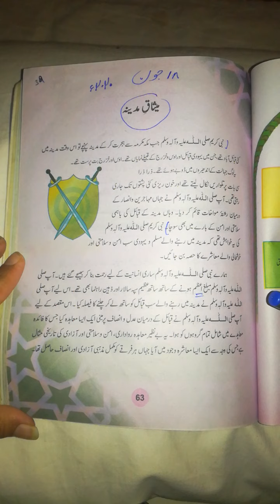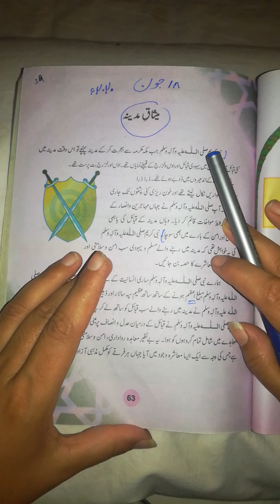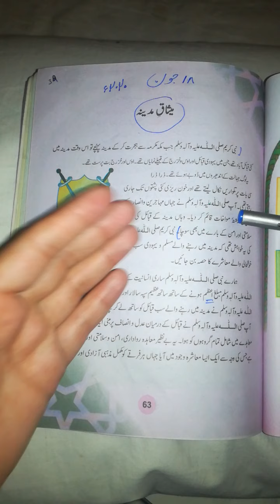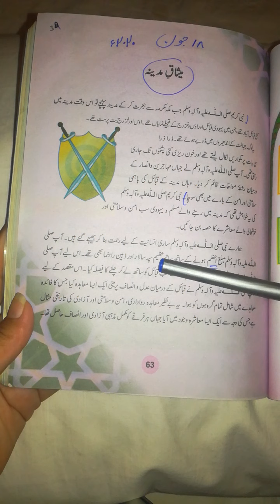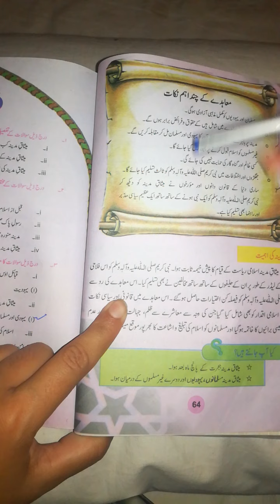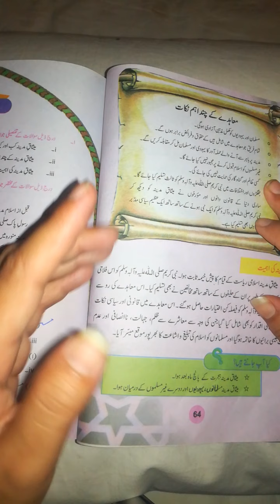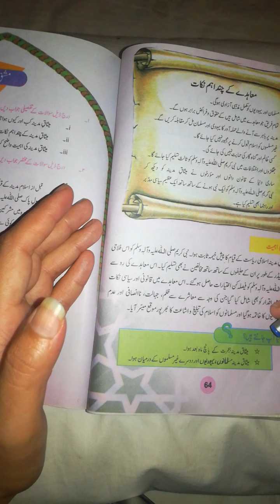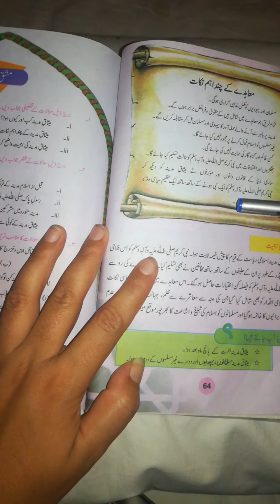Islamiyat Lecture#73 chpter#18 book pg#63 reading+explanation